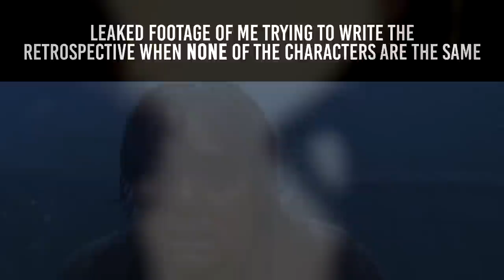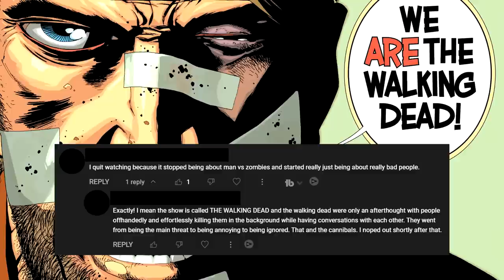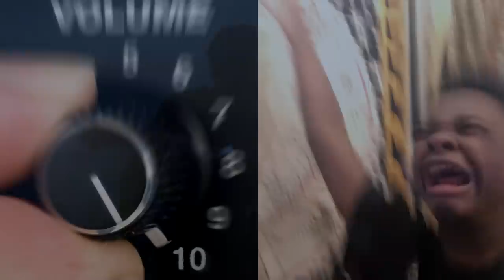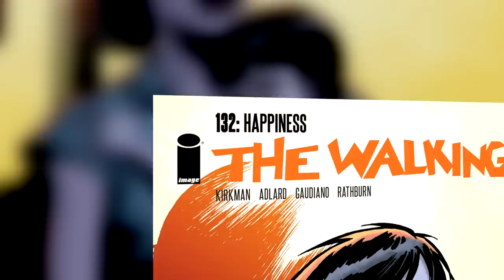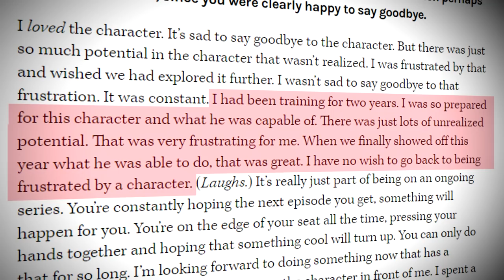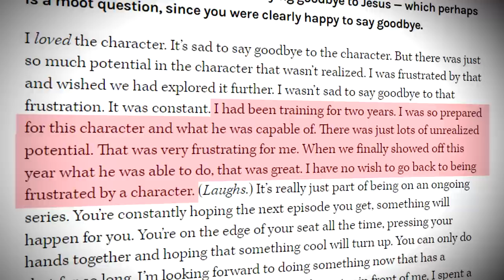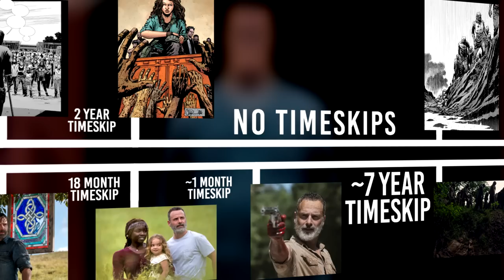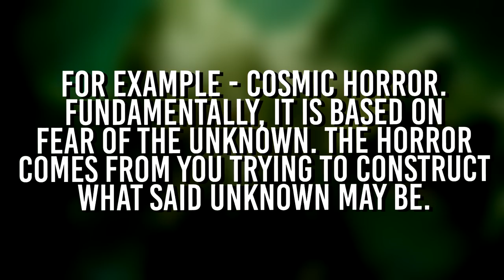A Brief Retrospective | TV-Show Season 9D VS Comic Book Differences Explained | The Walking Dead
Today at the Mystery Shack, we jump right into the Whisperers arc and talk about all the twists and turns the adaptation took to get there - from basic things like simply swapping out characters, to some of the biggest deaths in the series - this sure is a fun one.

Timecodes:
00:00 - Introduction
00:35 - EVOLUTION… aka Koroto rambles about meta-factors for x minutes
04:06 - The Graveyard & The Barn
08:24 - The GENIUS of the Schrodinger's Walker
10:26 - Captured by Alpha
10:58 - Lydia
14:18 - Negan leaves the cell...(or doesn't)
18:41 - Everything Rosita Drama
19:50 - Carl, Sophia, The Shovel & The Bullies
22:55 - Henry and his less spicy adventures
23:12 - Lydia's Interrogation
25:54 - Lydia Flashbacks & Her Backstory
26:54 - Carl & Lydia
28:51 - Gregory, The Roses & Maggie
30:12 - Confrontation
33:01 - Closing Thoughts
33:25 - Outro